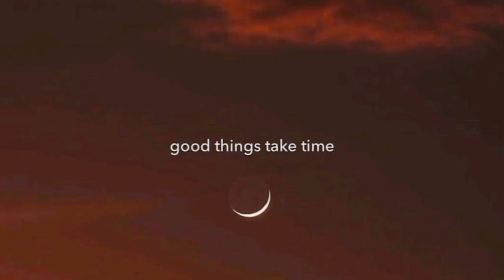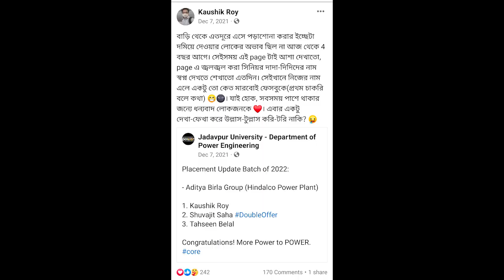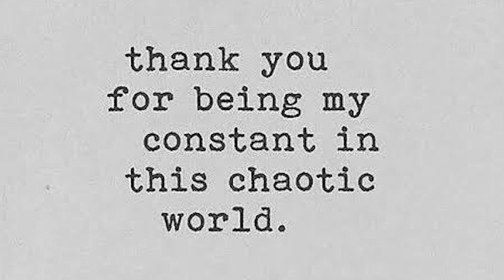Jobless Engineering student TO Professional Engineer 🌚 - Journey or 2021 🔥🔥